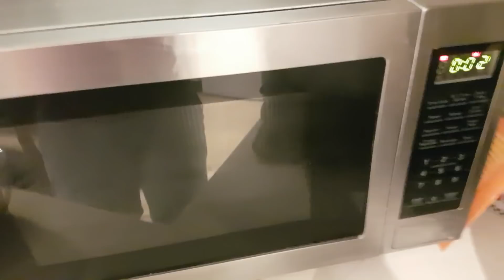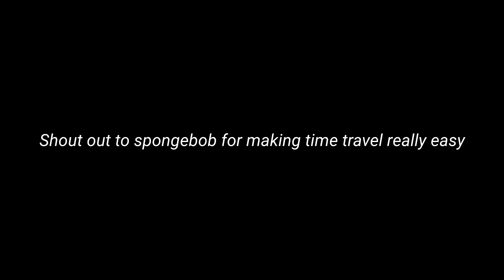Wetsuit on a bike ride? (Doing a Q&A)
Leave your Q&A questions in the comments or @ me on twitter!